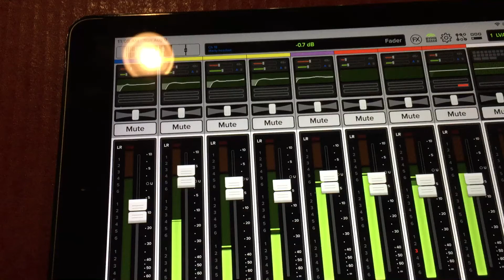LVA Church- Lake Village Assembly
LVA Church. Morning Worship Service. The Worship Crew doing a great job today!